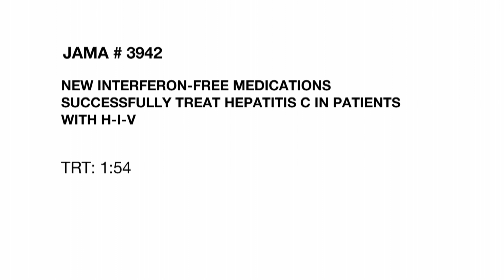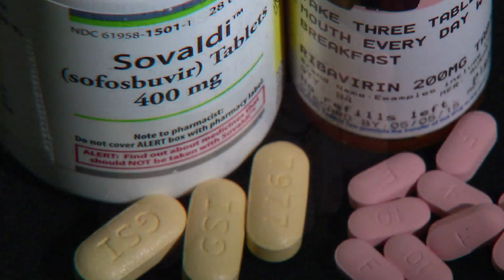NEW INTERFERON-FREE MEDICATIONS SUCCESSFULLY TREAT HEPATITIS C IN PATIENTS WITH H-I-V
Today there are more highly effective treatments for patients with H-I-V. However, these patients can also have higher rates of hepatitis C infection. Even though the H-I-V is well controlled, patients can still become very ill and, in some cases, even die from liver disease related to hepatitis C. A new study tested whether an interferon-free medication regimen would be effective in patients who have both H-I-V and hepatitis C infection. Catherine Dolf explains in this week's JAMA Report.